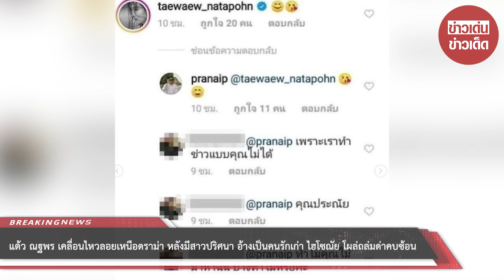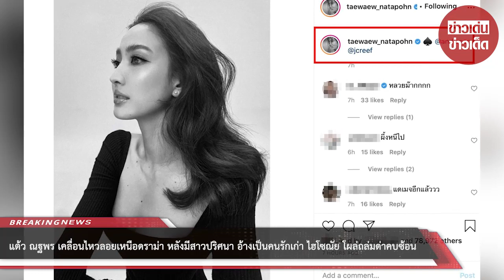แต้ว ณฐพร เคลื่อนไหวลอยเหนือดราม่า หลังมีสาวปริศนา อ้างเป็นคนรักเก่า ไฮโซณัย โผล่ถล่ม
ขอบคุณที่มา :
ขอขอบคุณข้อมูลจาก: